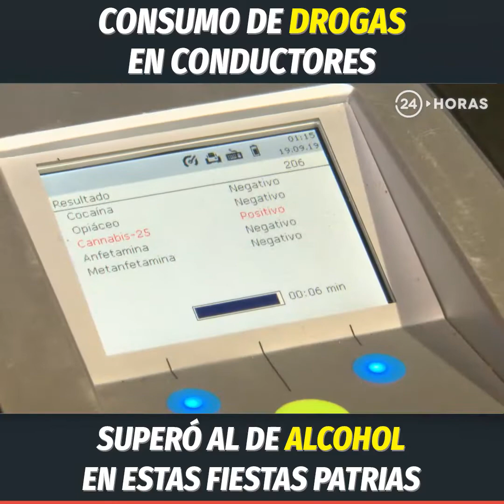Consumo de drogas en conductores superó al de alcohol en estas fiestas patrias | 24 Horas TVN Chile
Uno de cada 4 conductores controlados consumió alguna sustancia ilícita en estas Fiestas Patrias. Cifras que dejó el debut del narcotest en un 18 de septiembre, en que, según Senda, el consumo de drogas superó al de alcohol.